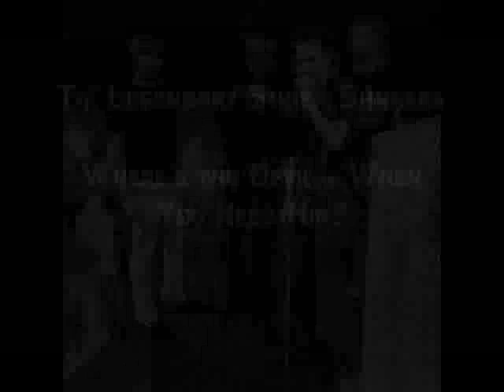The Legendary Shack Shakers- Where's the Devil...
This is a video I made for a class using Th' Legendary Shack Shakers' song "Where's the Devil... When You Need Him?"  I used various photos and pictures that I had, including pictures from Postal, HR Geiger and Odd Nerdrum.